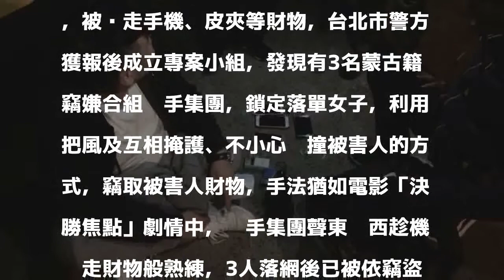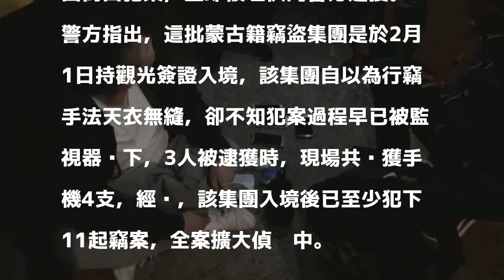電影《決勝焦點》翻版！蒙古籍扒手集團不敵台灣監視器被逮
〔記者錢利忠／台北報導〕今年2月開始，台北車站周遭陸續傳出有民眾遭遇扒手，被偷走手機、皮夾等財物，台北市警方獲報後成立專案小組，發現有3名蒙古籍竊嫌合組扒手集團，鎖定落單女子，利用把風及互相掩護、不小心碰撞被害人的方式，竊取被害人財物，手法猶如電影「決勝焦點」劇情中，扒手集團聲東擊西趁機扒走財物般熟練，3人落網後已被依竊盜罪法辦。

發表評論評論如下。